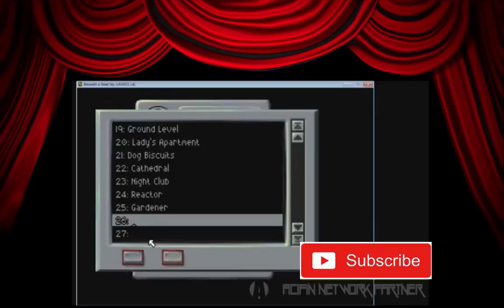Beneath A Steel Sky - Walkthrough - The Director's Cut - Bricked Up Stairway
Foster enters the mysterious Garden Door, and discovers, among other things, a bricked up stairway.